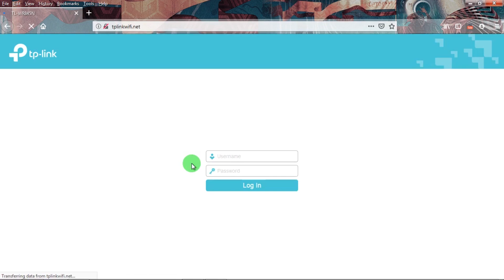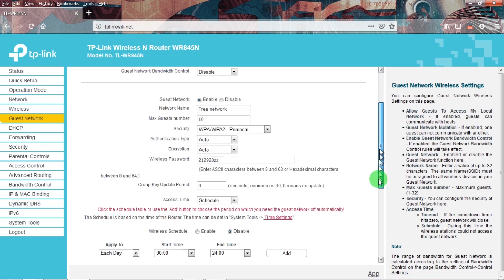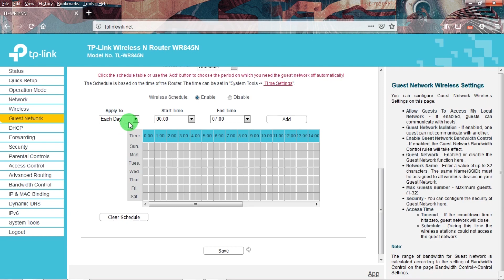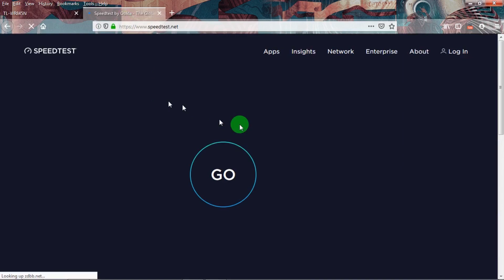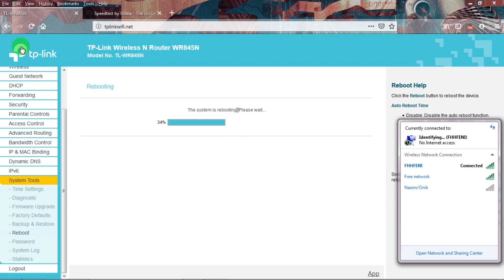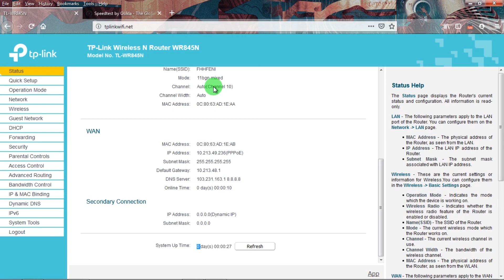ওয়াইফাই রাউটার এ গেস্ট নেটওয়ার্ক চালু করা এবং রিবুট করা